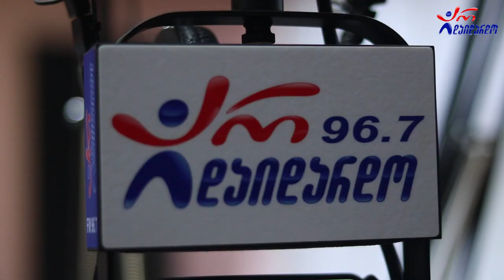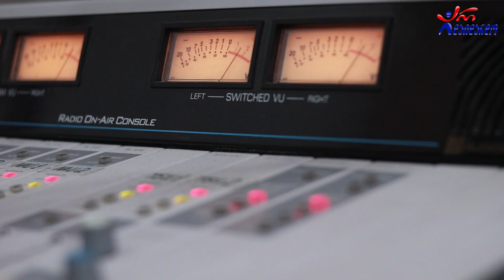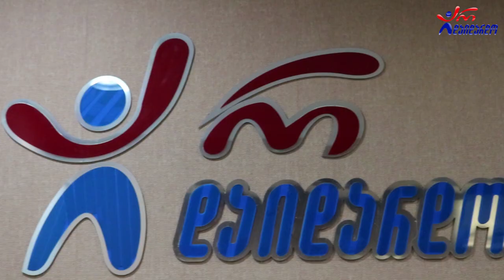ფატი ბროლაშვილი - სიყვარულის მათხოვარი. Live არ დაიდარდო / Fati Brolashvili - Siyvarulis Matxovari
2021 წ.  11 ივნისი
☛ პარასკევი - 17:00. გადაცემა "რადიო დუეტი თაკოსთან ერთად". სტუმრად ფატი ბროლაშვილი. ცოცხალი შესრულება
კომპოზიტორი და ტექსტი: ფატი ბროლაშვილი